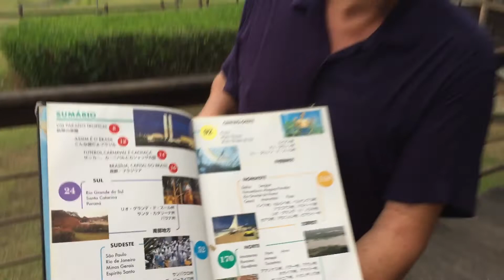Tubarões vamos dar o Brasil de presente para os portugueses?